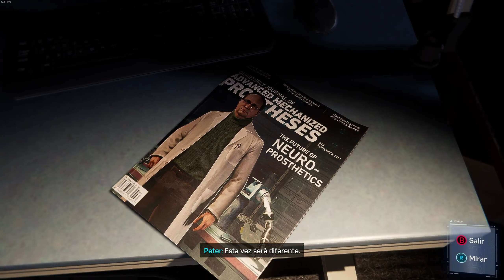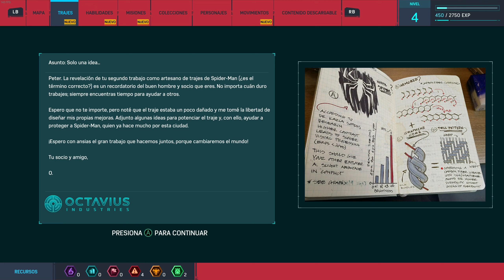Spiderman Remastered Parte 3 | Identidad expuesta | Let's play en español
¡Hoy comenzamos nueva serie! Marvel's Spiderman Remastered para PC. ¡Vamos a ayudar al trepamuros a mantener a salvo Nueva York! ¡Acompañame en esta aventura cargada de acción con nuestro amigable vecino spiderman!

En esta tercera entrega el doctor Otto Octavius... ¿descubre la identidad de Peter?